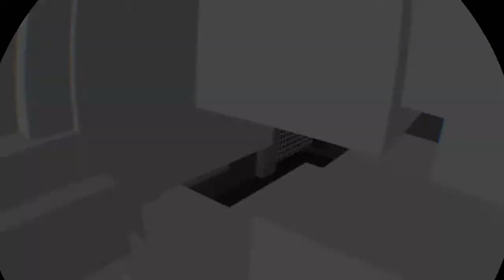rec room vr/ story time( the pooping bandit)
Just a kid who is a good gamer